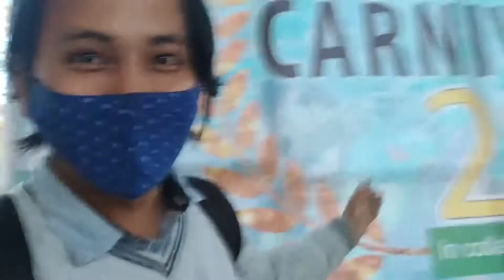Bigfoot carnival season-2| TDC(Tani daughters crew dance performance 🔥🔥🔥❤️❤️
Hello jigras, after a long time right! 😁😁😁 Kese ho sablog, my name is GELSTUBE and I went to a competition called bigfootcarnival adancecompetition.. hope you like the vlog😁😁 enjoy and have a good day🙂